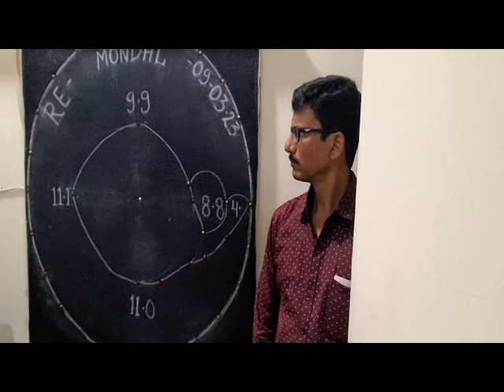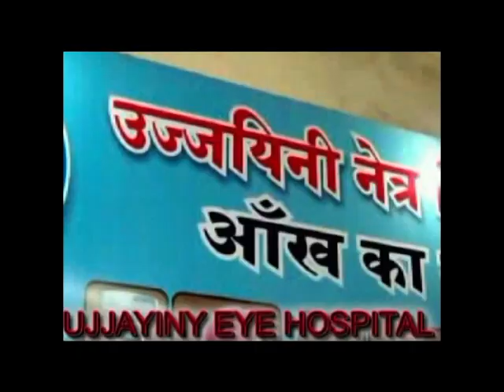NIGHT BLINDNESS [ RP ] PATIENT GOT NICE IMPROVEMENT IN PERIPHERAL VISION |CURE FFOR RP,CB MD,ATROPHY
NIGHT BLINDNESS [ RP ] PATIENT GOT NICE IMPROVEMENT IN PERIPHERAL VISION |CURE FFOR RP, CB MD, OPTIC ATROPHY , CONTACT - DR RISHABH JAIN FOR TYPE TYPE EYES PROBLEM RP CB MD VISION CAN IMPROVEDUPTO 100 %-Dr RISHABH JAIN UJJAIN [ M P ] INDIA ,ASIA.
1.TREATMENT OF RETINITIS PIGMENTOSA AND CURE FOR RETINITIS PIGMENTOSA
2..TREATMENT OF COLOR BLINDNESS .
3. AMBLYOPIA ( PARALYSIS OF OPTIC NERVE ) ,
4..TREATMENT OF MACULAR DEGENERATION AND
5.CURE FOR MACULAR DEGENERATION
6. CORNEAL OPACITY REDUCTION BINA OPERATION
7 CORNEAL OPACITY REDUCTION BINA OPERATION
8. TREATMENT AND CURE FOR CORNEAL OPACITY REDUCTION ,
9. IN ,PROGRESIVE MYOPIA PROGRES CAN BE CHECKED AND GLASS POWER CAN REDUCE 10.TREATMENT AND CURE FOR NYSTAGMUS
11. EYE VISION REDEVELPOPMENT IN .MICRO OPHTHALMOS .
12. EYE VISION REDEVELPOPMENT IN  COLOBOMA TOTAL OR PARCIAL . E.T.C.
1